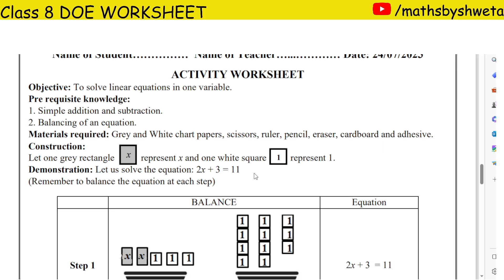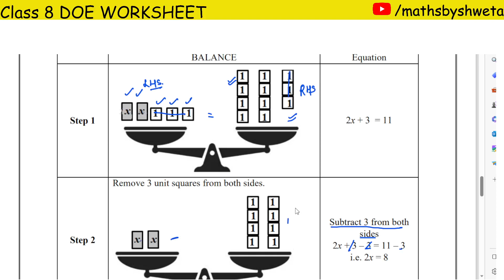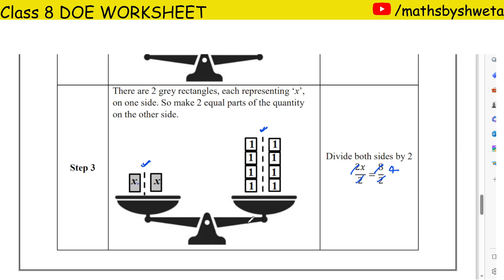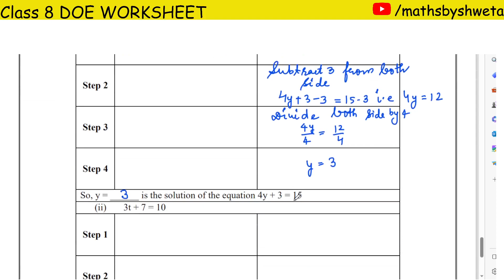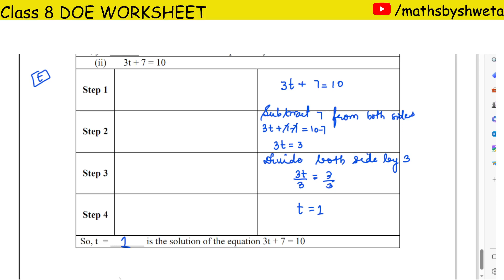Class 8 Maths | DOE Mission Mathematics Worksheet | 24 July 2023 | Activity Worksheet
In this video, I have solved DOE Mission Mathematics Worksheet (Question of the day) of Class 8 Maths.

Textbook credits/Source: DOE